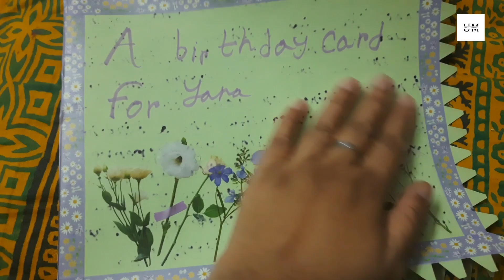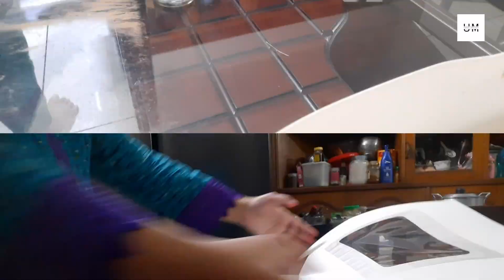আমি কেন ৫০ পিস কাপকেক বানালাম?